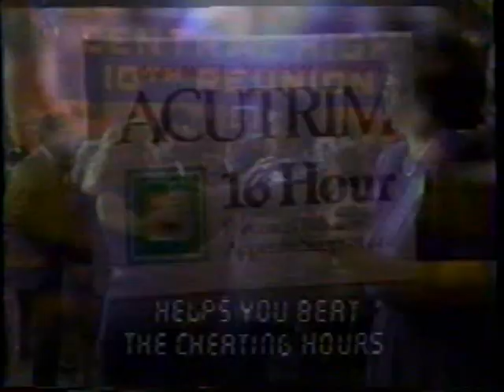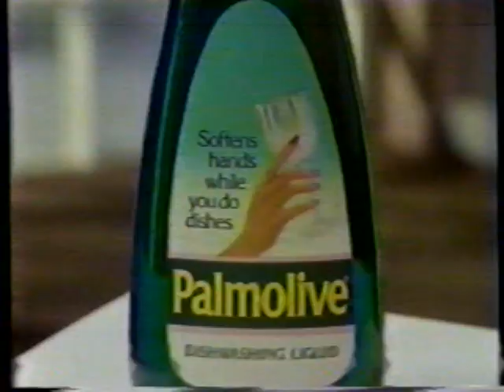KCOP commercials, 6/27/1987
Source: Yakima estate sale 7/2023
Aired during 'The Wild One.' Only this break found, the others were pulled out.
- Saturday Night Movie bumper
- Southern California Subaru Dealers (No Hooplah)
- Paul Mitchell
- AM/PM (New Burger)
- Raisin Nut Bran
- Acutrim (Reunion)
- Palmolive
- C&R Clothiers
- Merkur Scorpio